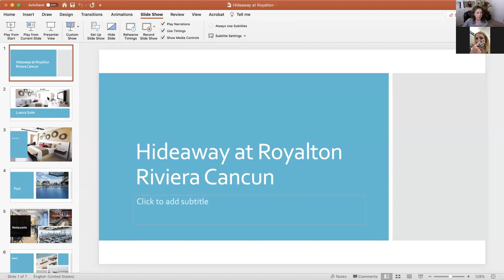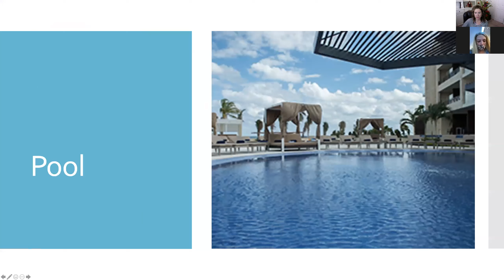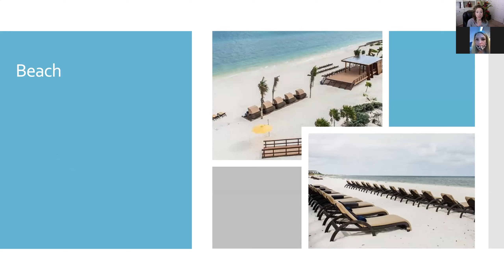Just back from the Hideaway at Royalton Riviera Cancun swim up suite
Today I talk to Chenille Askew about her recent trip to the Riviera Maya, where she stayed in a swim-up suite at the Hideaway at Royalton Riviera Cancun. We discuss flights, the transportation to the resort, the room and resort itself (find out how she rates the bed!) including the restaurants and beach, and the excursions she went on. She adds a tipping suggestion at the end. It was great chatting with Chenille about her amazing trip!